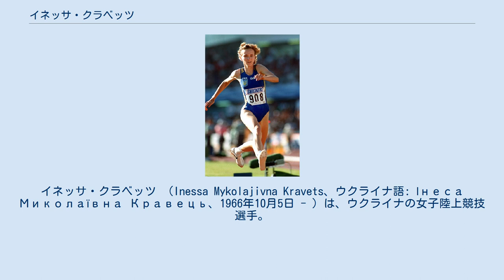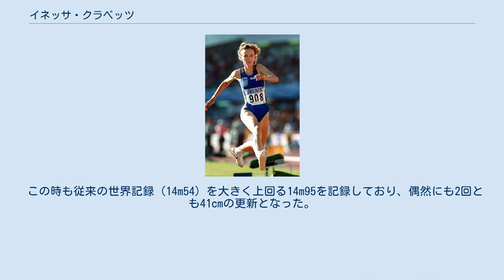イネッサ・クラベッツ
イネッサ・クラベッツ （Inessa Mykolajivna Kravets、ウクライナ語: Інеса Миколаївна Кравець、1966年10月5日 - ）は、ウクライナの女子陸上競技選手。
女子三段跳の前世界記録（15m50）保持者であり、1996年アトランタオリンピック女子三段跳の金メダリストである。
また、走幅跳でも、1992年バルセロナオリンピックで銀メダルを獲得した選手である。
 1995年世界選手権の女子三段跳決勝において、クラベッツは世界新記録を樹立した。
この時のクラベッツは、1回目・2回目ともにファウルとなり、3回目で上位8人に残れなければ試技終了という状況であった。
この追いつめられた状況の中、大胆にも助走距離を伸ばして3回目の跳躍に挑んだ。
その際、ファウルを避けるため、踏み切り板のかなり手前から踏み切ったにもかかわらず、従来の世界記録（15m09）を大幅に更新する15m50を記録した。
 この世界記録は、2021年にユリマール・ロハスに更新（15m67）されるまで約26年間、破られることはなかった。
 なお、クラベッツは1991年6月にも世界記録を樹立している。
 この時も従来の世界記録（14m54）を大きく上回る14m95を記録しており、偶然にも2回とも41cmの更新となった。